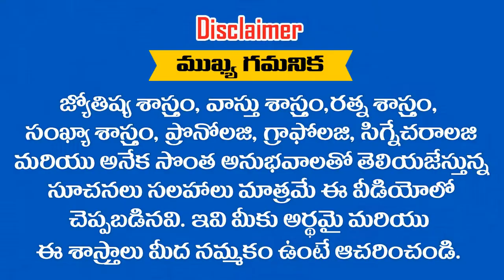" RAJA SHEKAR " అనే పేరు గురుంచి తెలుసుకోవాలని అనుకుకుంటున్నారా || RAMM KRISH NIHAN